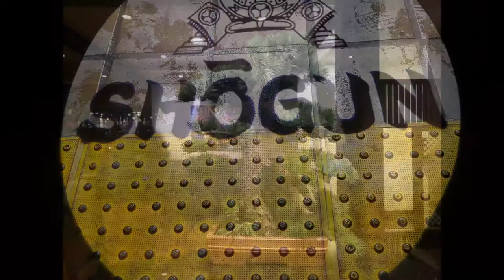Shogun Japanese Steakhouse, Sushi and Dining | Teppanyaki Steaks | San Diego California ♥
Shogun Kobe Restaurant served, Shogun  Soup  Miso, Hibachi Vegetables Grill, Yakisoba Noodles, Shogun Salad, Steamed or Fried Rice,
Green Tea, Japanese Beer Sapporo and Tower of Sapporo Beer $ 27.95